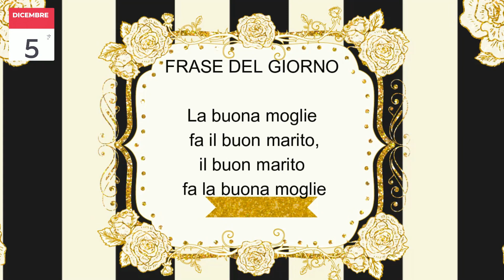Lunedì 5 Dicembre 2022 Oroscopo Almanacco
ariete toro leone cancro vergine bilancia scorpione sagittario capricorno acquario vergine pesci scorpio pisces aquarius virgo sagittarius capricorn libra cancer tarot taurus leo gemini tarot taurus tarot aries tarot pisces tarot virgo tarot aquarius tarot
tarot card reading capricorn tarot play fortuna fortuna highlights  fortuna boxer